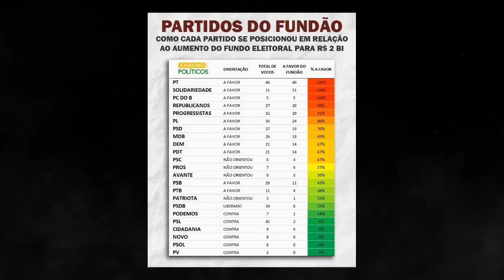Não ao fundão! Veja a lista dos partidos que mais e que menos apoiam o Fundão Eleitoral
Não importa a corrente de pensamento. O que importa é se os interesses defendidos são os de si próprio ou os dos cidadãos comuns.